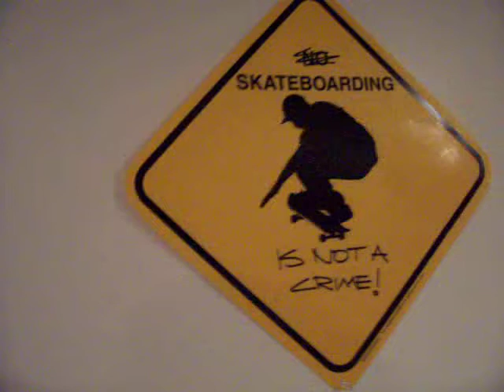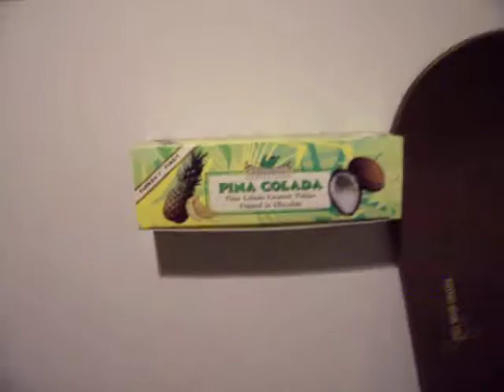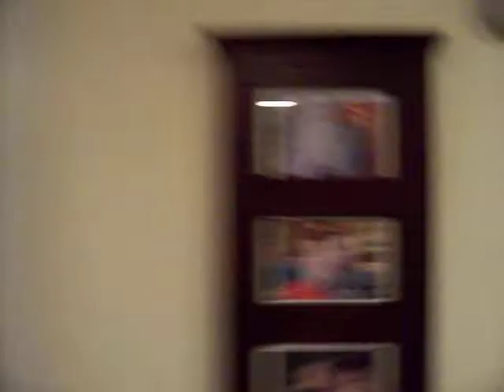Tour of my room in Rhode Island...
My room when I was 15... it was pretty kick ass.